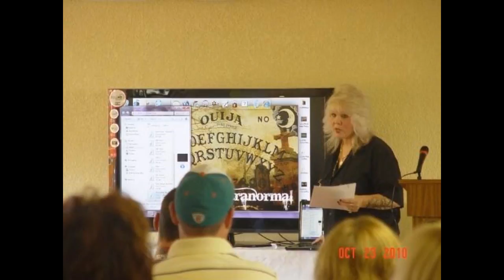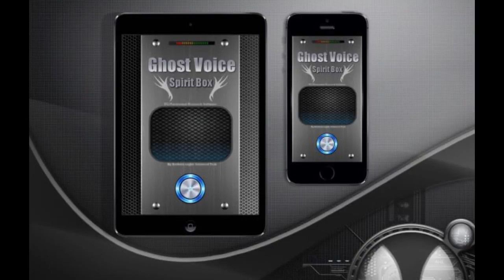Ex Paranormal Investigator, Dana Emanuel on The Supernatural with Laura Maxwell - Pt 3.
Part 3. Special Show!!! Testing The Spirits in Jesus Name. MY VERY FINAL GUEST ON THE FINAL SERIES OF MY RADIO SHOW: Dana Emanuel, Former Ghost Hunter, Dana led a successful Paranormal Investigation Team conducting Paranormal Investigations across Florida, USA. She abandoned it in 2011, after hearing Laura share the truth about alleged ghosts on Revelation TV and when she and her family were attacked by spirits. Laura is delighted to interview Dana - her very last guest, on this, the final series of The Supernatural With Laura Maxwell.